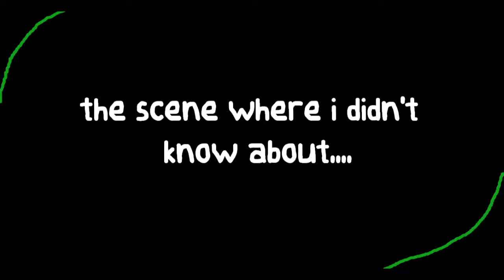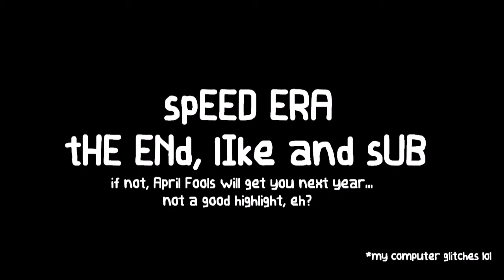The Speed Era 2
Another bad video, the highlights of April Fools 2022, shown on this video.

The "spEED ERA" is a 2022 April Fools update of the ROBLOX game "Steam Era", some weird FUN jokes added to the game.

Not all features/jokes are shown on this video. The sequel may be uploaded later this week. by pilondon (ROBLOX)